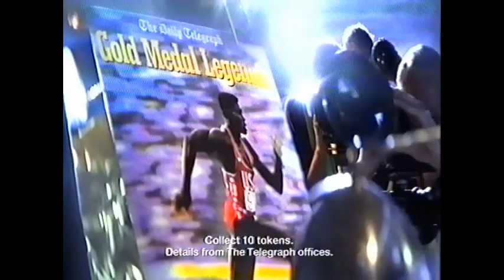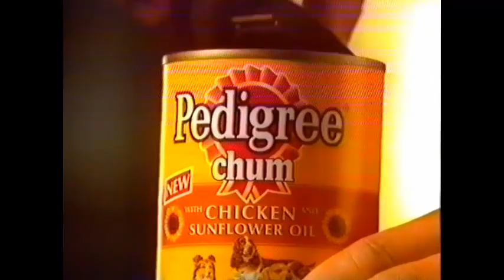Channel 4 Adverts 1995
You wouldn't get a way with the Kit Kat advert these days.